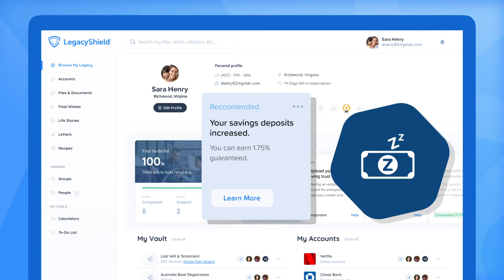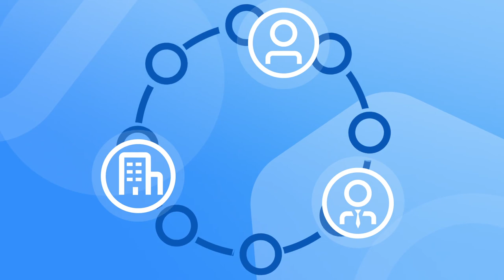LegacyShield Enterprise Video March 2020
LegacyShield's platform empowers organizations to expand their distribution, grow revenue and deepen relationships with all their stakeholders.